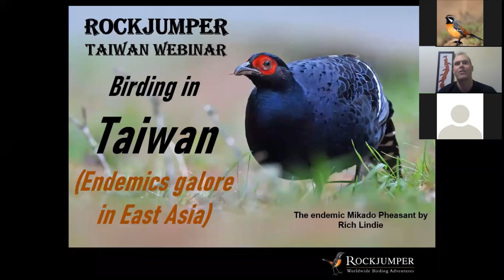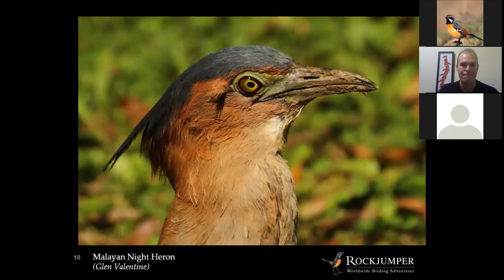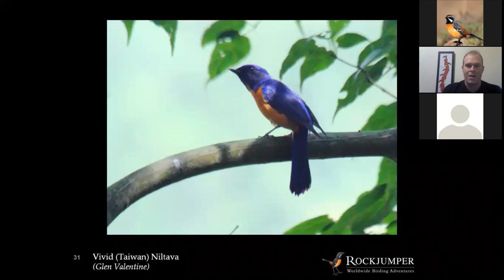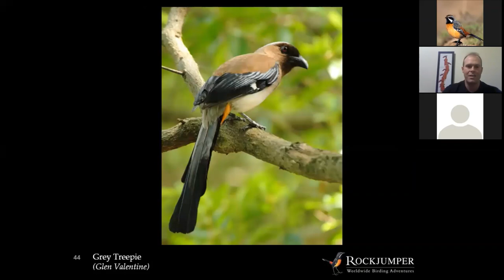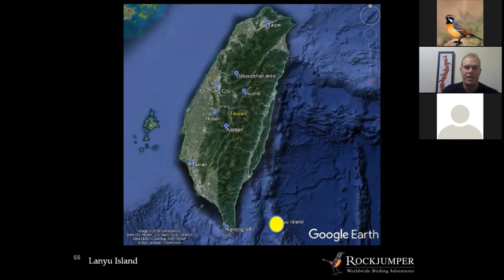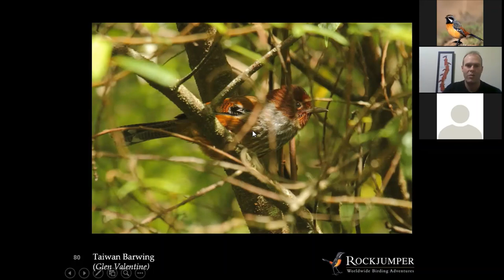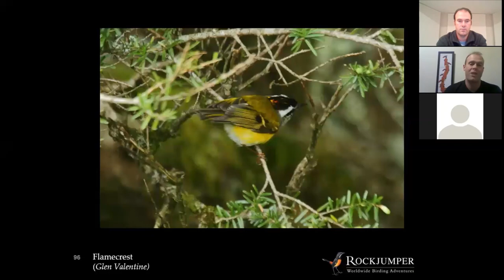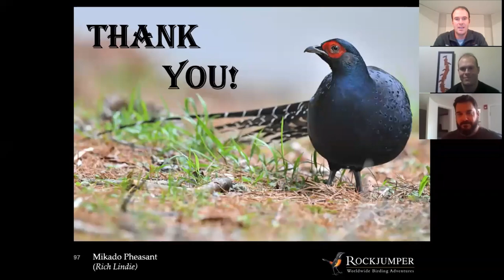Taiwan with Glen Valentine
This week we are excited to announce the return of our Dream Destination webinars after a short mid-year break. We invite you to join long-standing Rockjumper tour leader Glen Valentine as he showcases the endemic rich island of Taiwan. Home to no less than 29 endemics and an additional 54 endemic sub-species Taiwan is quite simply a birding paradise. Glen will highlight the islands various habitats and top birding sites while enthralling us with spectacular images and information about the islands beautiful and unique birds and other wildlife.